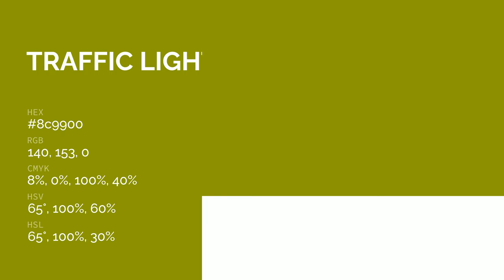Traffic Light Green color 8c9900 hex color - Green color - Cool color 8c9900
What color is Traffic Light Green ? 8c9900 hex color - Green color - Cool color 8c9900

Hex 8c9900 Color Code is also known as Traffic Light Green color.